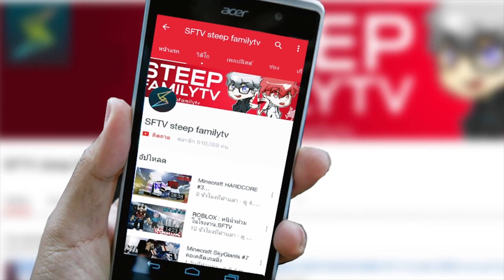Minecraft ใครกันเเน่ที่เป็นคนเลวที่สุดในกลุ่ม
ช่อง รถบิ๊กไบค์ของผม 🔔สวัสดีผมชื่อโบ้ท ยินดีที่ได้รู้จักทุกคนนะครับ🔔

●จำหน่าย Acer เป็นผู้ผลิตชั้นนำด้านอุปกรณ์คอมพิวเตอร์ (PC,Desktop), Notebook, Storage, Server